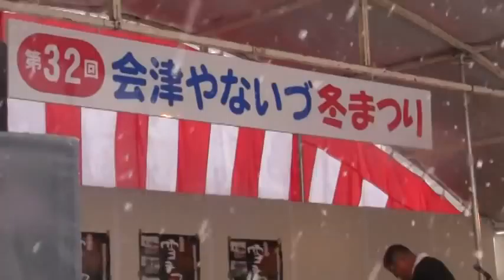第３２回 会津柳津冬まつり雪と炎の競演 １３ 2012.2.4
提灯行列と鳥追い